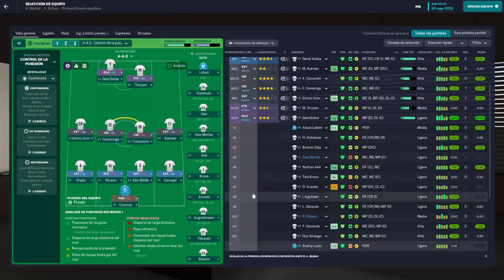Football Manager 2023/r.madrid--a.bilbao